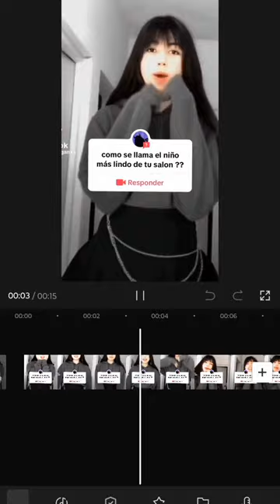cómo se llama el Niño más Lindo de Tu salón ??